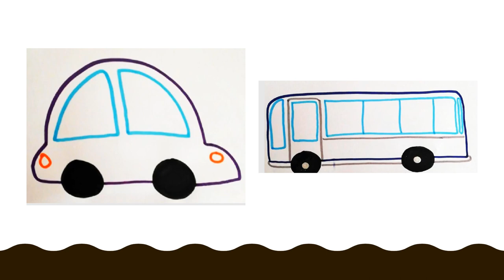VALDEBERNARDO 1º Ed. Infantil.LOS TRANSPORTES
Aprendemos los transportes.